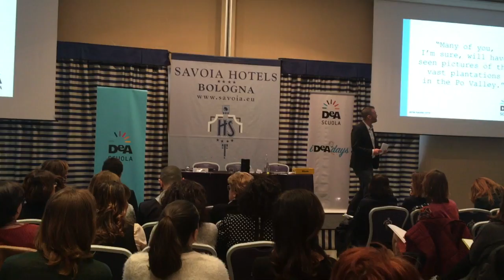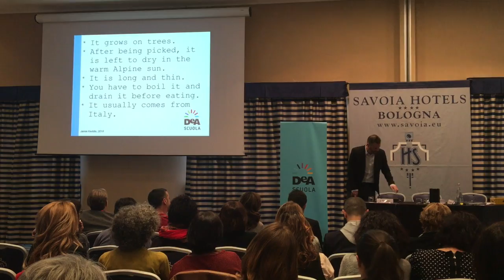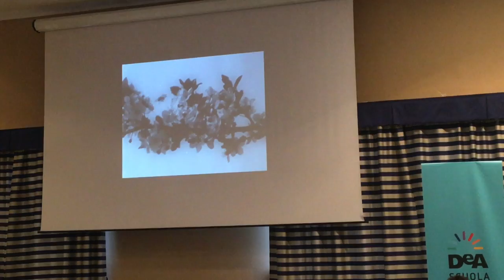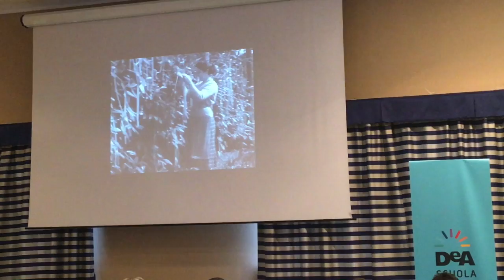A famous story from TV history (for teachers)